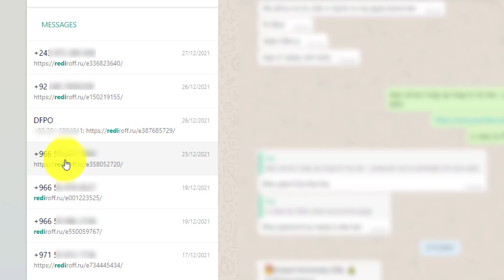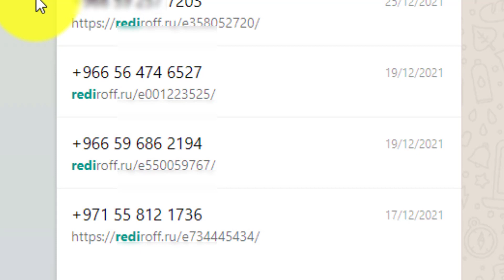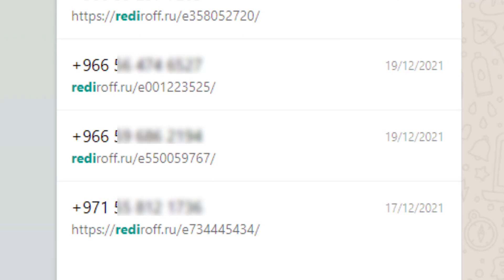Viral WhatsApp Link Sharing Fraud